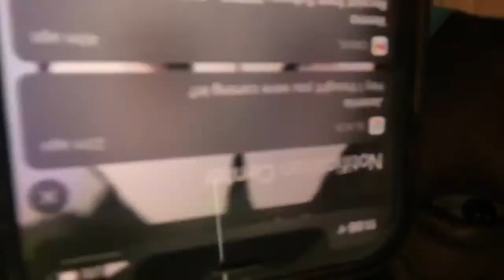being a black barista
(or black at all)

Mark my words they will pay .